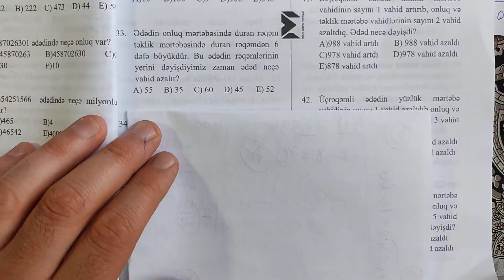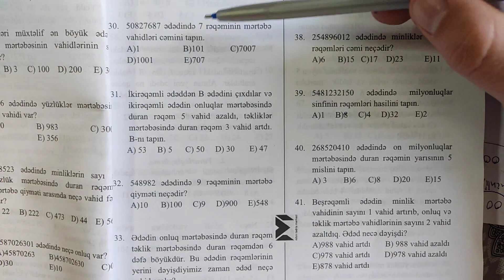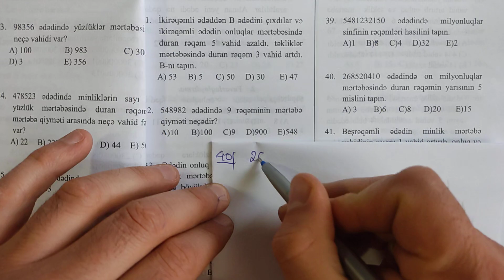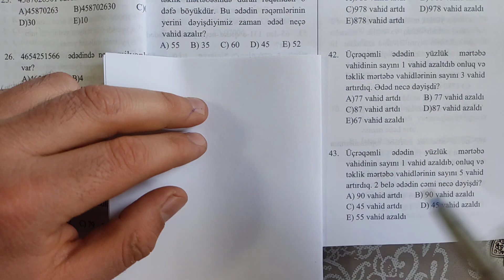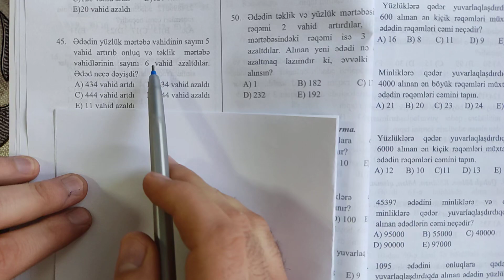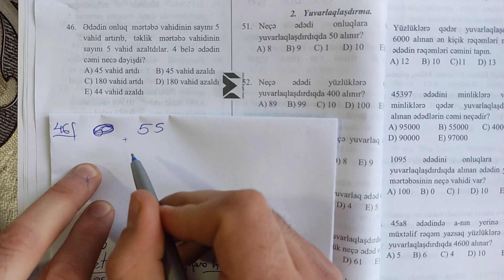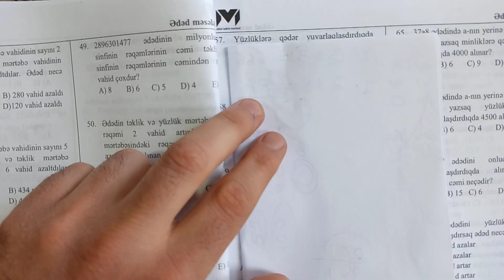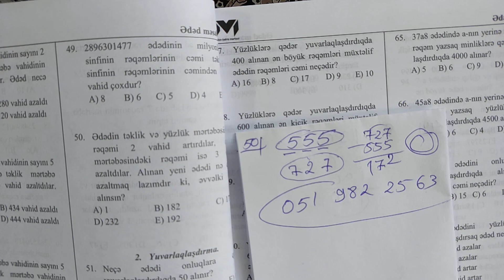☑️🔥👉MHM-SERTİFİKASİYA VƏ MİQ hazırlığı-ibtidai sinif . Ədəd məsələləri- 31-50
MHM-ibtidai sinif müəllimlərin sertifikasiya hazırlığı -ədəd məsələləri 31-50